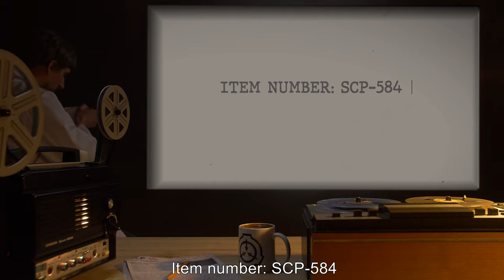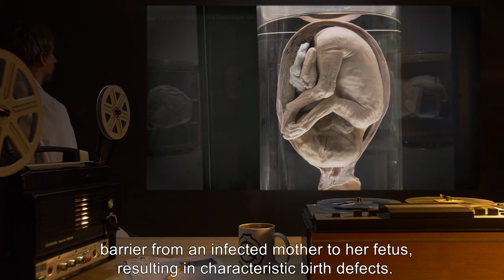SCP-584 | Many Fingers, Many Toes (SCP Orientation)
Today we will be studying Item number SCP-584: Many Fingers, Many Toes, Object class: Euclid.

SCP-584 is a highly infectious viral pathogen that, if left untreated, causes a disfiguring overgrowth of supernumerary limbs. Structurally similar to the herpes simplex family of viruses, SCP-584 spreads via direct person-to-person contact and through contact with infected bodily fluids, and can also cross the placental barrier from an infected mother to her fetus, resulting in characteristic birth defects.

Surgical removal of lesions is only effective in the long-term if coupled with drug therapy, as scar sites are prone to developing recurrent lesions. SCP-584 infection in unborn babies, especially if contracted during the first trimester, has resulted in high rates of polymelia (extra limbs), polydactyly (extra fingers), and parasitic twinning.

and released under Creative Commons Sharealike 3.0. Contributor: Peri McGovern

Attribution: Green Screen Nation